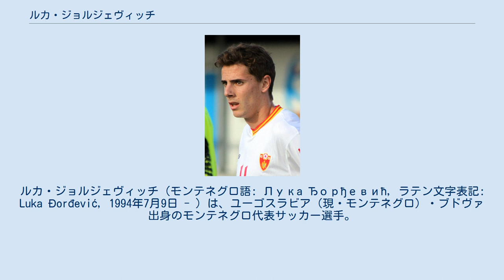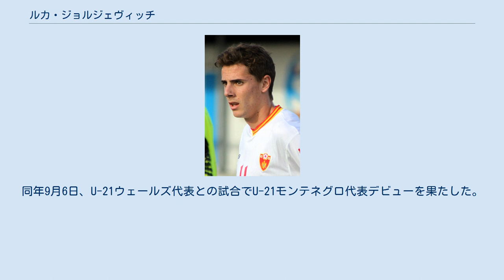ルカ・ジョルジェヴィッチ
ルカ・ジョルジェヴィッチ（モンテネグロ語: Лукa Ђорђевић, ラテン文字表記: Luka Đorđević, 1994年7月9日 - ）は、ユーゴスラビア（現・モンテネグロ）・ブドヴァ出身のモンテネグロ代表サッカー選手。
FCロコモティフ・モスクワ所属。
 2008年にモンテネグロのFKモグレンのユースに入団した(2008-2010)。
2010-11シーズンにトップチームへ上がり2試合に出場。
2011-12シーズンは若手ながら24試合に出場し10得点を挙げる活躍をした。
2012年6月初旬、ロシアの強豪FCゼニト・サンクトペテルブルクへ移籍した。
2013年8月6日、オランダのFCトゥウェンテに2013-14シーズン終了までレンタル移籍をした。
 2011年5月31日、U-19イングランド代表との試合でU-19モンテネグロ代表デビューを飾った。
同年9月6日、U-21ウェールズ代表との試合でU-21モンテネグロ代表デビューを果たした。
 2012年9月11日の2014 FIFAワールドカップ・ヨーロッパ予選のサンマリノ戦でフル代表デビューし、代表初得点も挙げた。